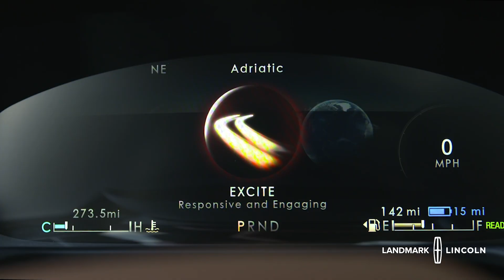Ultimate Performance in the Rockies | The 2021 Lincoln Aviator | Landmark Lincoln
The 2021 Lincoln Aviator is the premier performance vehicle by Lincoln. Reserve yours today, and speed off into a rocky mountain sunset!

Or visit at: Landmark Lincoln, 5000 S Broadway St, Englewood, CO